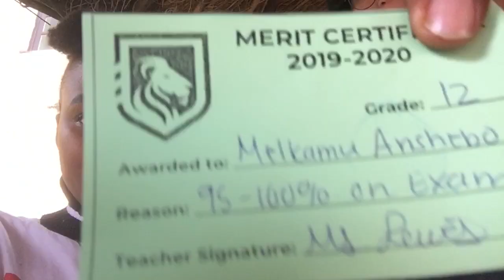My First School Vlog : Bingham Academy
Hey guyssssss!